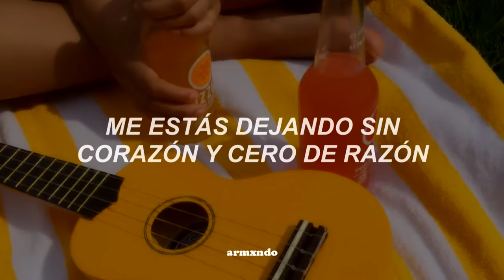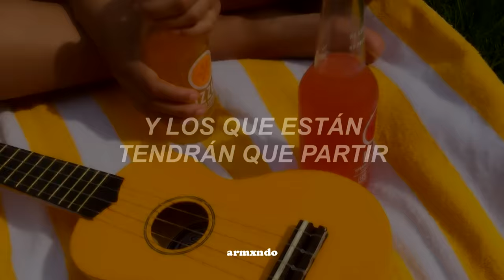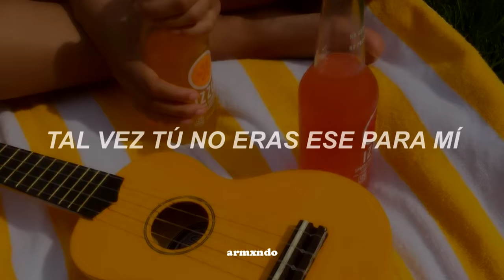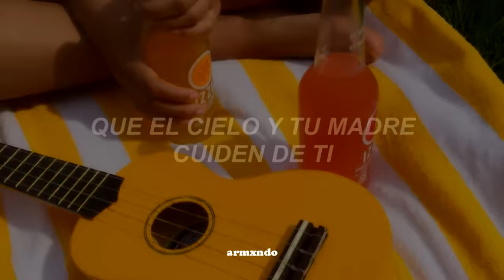Shakira — Te Aviso, Te Anuncio [Letra]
Me la habían pedido y aquí está 🍒

🍃 [Spotify] (para que cheques las playlists del canal ´◡`)

📰  x.letra:

[Verso 1]
Nunca pensé que doliera el amor así
Cuando se entierra en el medio de un no y un sí
Es un día ella y otro día yo
Me estás dejando sin corazón y cero de razón

[Coro]
Ay, te aviso y te anuncio que hoy renuncio
A tus negocios sucios
Ya sabes que estoy de ti vacunada
A prueba de patadas
Por ti me quedé como Mona Lisa
Sin llanto y sin sonrisa
Que el cielo y tu madre cuiden de tí
Me voy, será mejor así

[Verso 2]
Sé que olvidarte no es asunto sencillo
Te me clavaste en el cuerpo como un cuchillo
Pero todo lo que entra ha de salir
Y los que están tendrán que partir empezando por mí

[Coro]
Me voy, no, no, no, oh

[Puente]
Tal vez tú no eras ese para mí
No sé cómo se puede ya vivir queriendo así
Es tan patético, neurótico, satírico, psicótico
Tú no lo ves, el tango no es de a tres
Llevo planeando escapar y me sale al revés
Pero voy a intentarlo una y otra vez voy

[Coro]
Te aviso que estoy de tí vacunada y no me importa nada
Ya me voy, ya me fui, es mejor así
Ay, que el cielo y tu madre cuiden de tí
Me voy